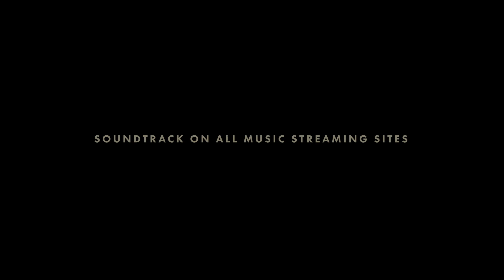Retribution - Live Orchestral Recording | Cinnamon (Original Motion Picture Soundtrack) by Ciurlizza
Here's an orchestral recording session I did for the soundtrack of the feature film called CINNAMON. I hired the Fames Orchestra, which is based in North Macedonia.

CINNAMON is a Tubi Original produced by Village Roadshow. It's written and directed by Bryian Keith Montgomery, who has been a close friend and collaborator of mine since 2010. This is our first studio feature film together!

The film stars Damon Wayans, Kilgore, David Iacono, Jeremie Harris, and Pam Grier. The movie revolves around a young couple who, after falling hopelessly in love and looking for an escape, risk it all on one big robbery that goes terribly wrong. The thriller premiered at this year’s Tribeca Film Festival and made its debut on Tubi.

The album has been released by Lakeshore Records.